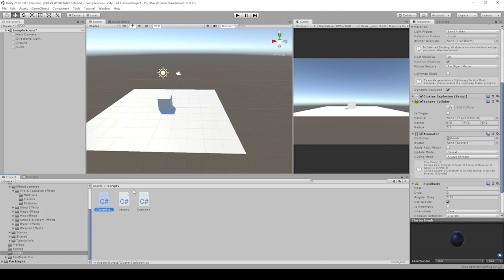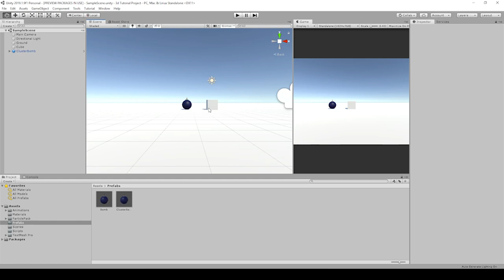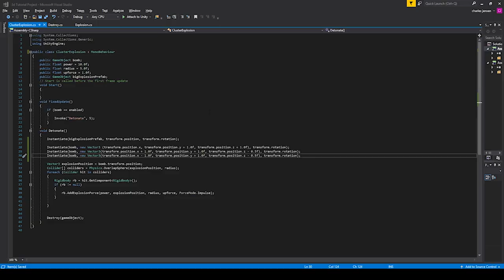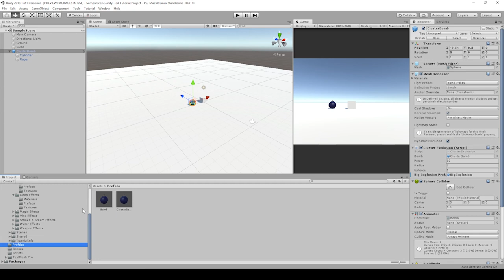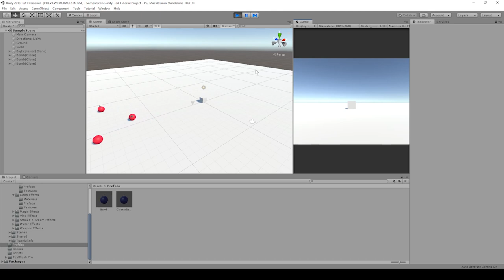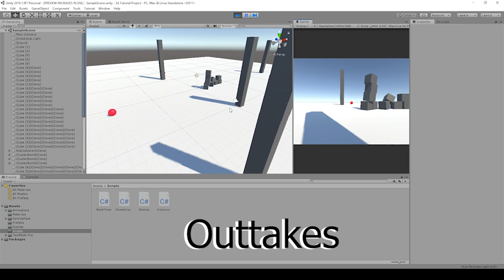Creating A Cluster Bomb In Unity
Creating A Cluster Bomb In Unity to put into our own games!! We are going to learn about modifying our explosion and turn it into a cluster bomb.

Let's learn How to make a Bomb In Unity. In this video we are adding more code to our script and it will instantiate our explosions particle effect. This will be lots of fun and hopefully very informative.